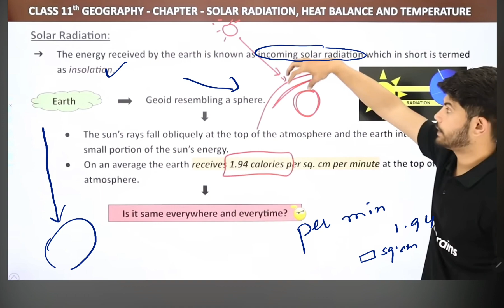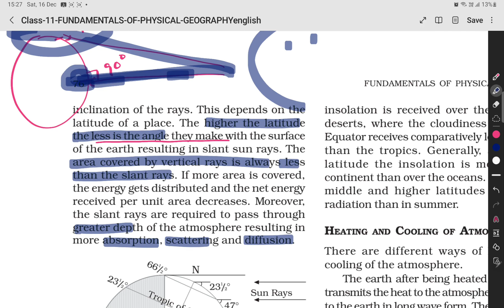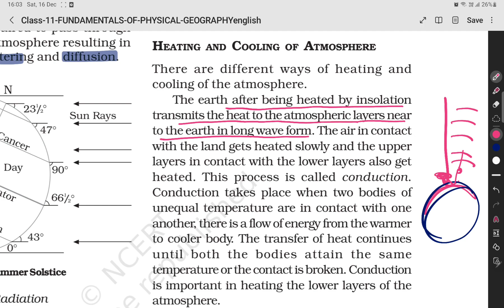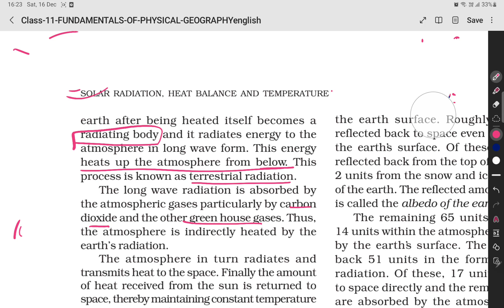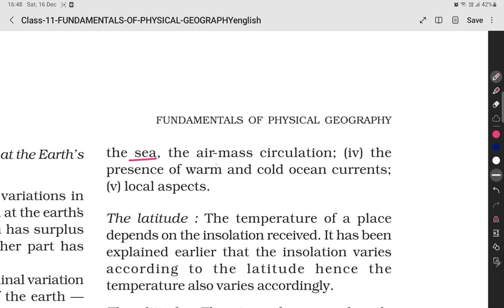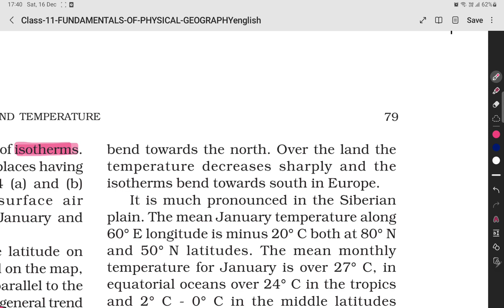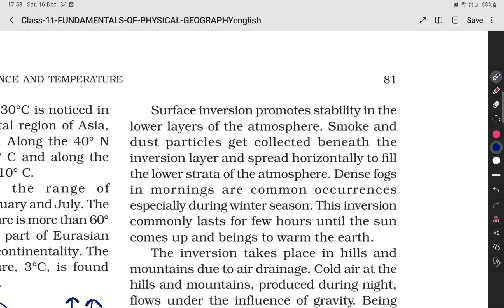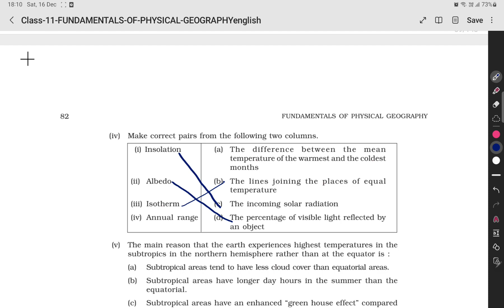climatology part 2 chapter 9